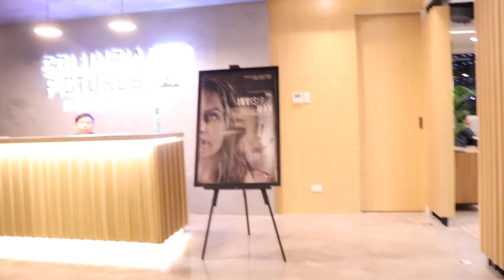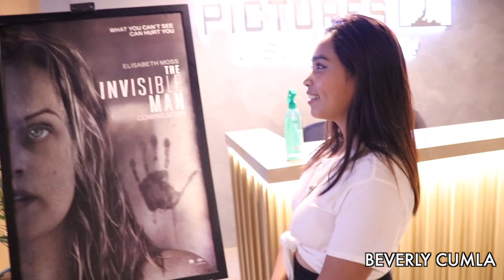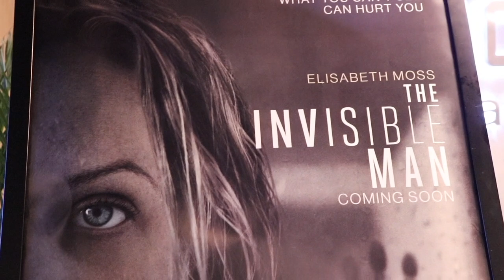nanood kami ng horror movie (THE INVISIBLE MAN) + lookbook | WE DUET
We watched the Advanced Screening of The Invisible Man! 😲 Starring Elisabeth Moss, Oliver Jackson-Cohen, Storm Reid, Aldis Hodge, Harriet Dyer, Michael Dorman and more. Written and Directed by Leigh Whannell. Watch our reactions after the movie, if you're a fan of horror movies, you should see this!!!

Thank you Columbia Pictures Philippines for inviting us!

⚤MICCOLO

Shopee: http//shopee.ph/MiccoloSolis

⚤RUTH

Shopee: http//shopee.ph/ruthjimenezmakeup

⚤WE DUET